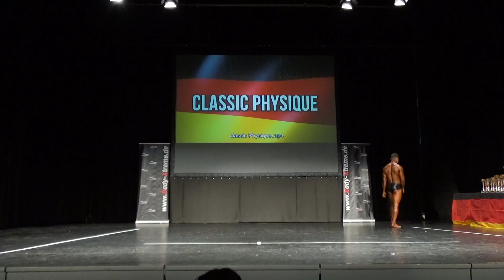Classic Physique @DBFV Int Deutsche Newcomer & Jugendmeisterschaft 2022 18